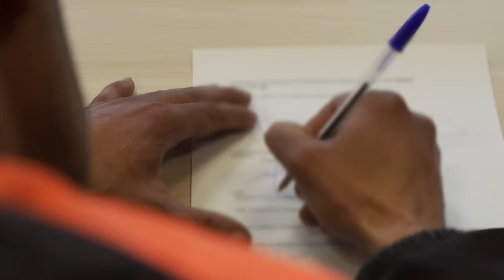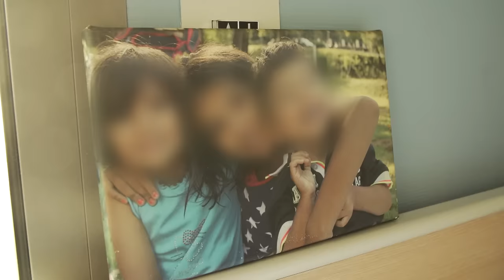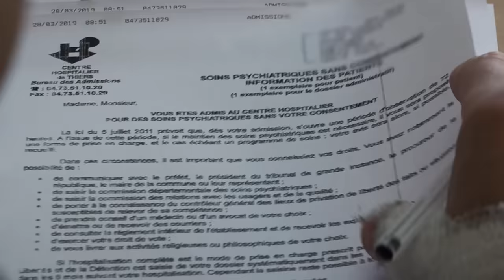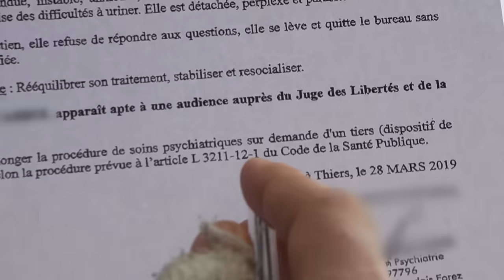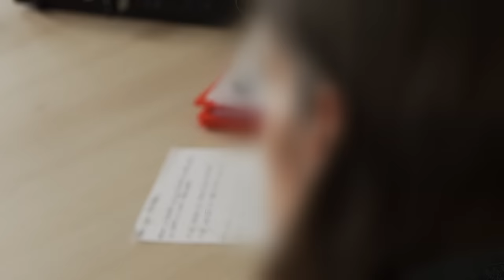Le quotidien difficile des patients psychiatriques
Ils sont schizophrènes ou bipolaires, 80 malades potentiellement dangereux, hospitalisés de force à Clermont Ferrand. Mais ils ne sont coupables de rien et l’hôpital n’est pas une prison… Peuvent-ils ressortir, quand, comment décider ? Au 12ème jour, c’est la loi, un juge vient les voir, pour prendre cette décision difficile et lourde d’enjeux pour eux… et la
société…